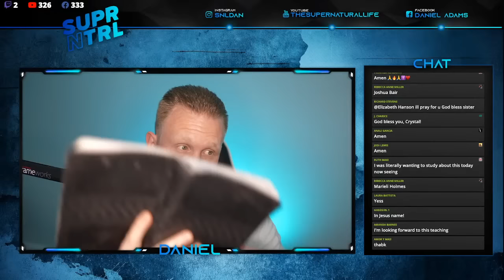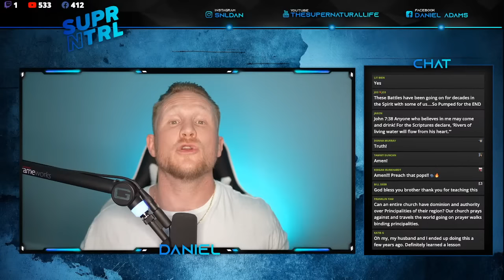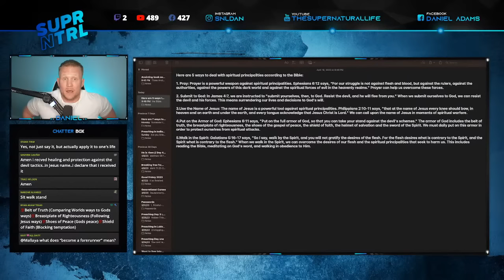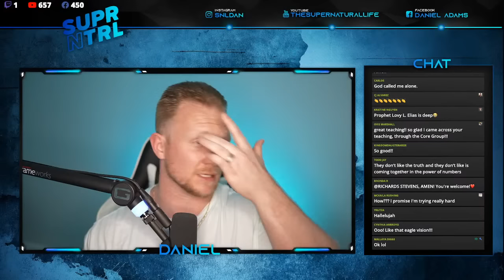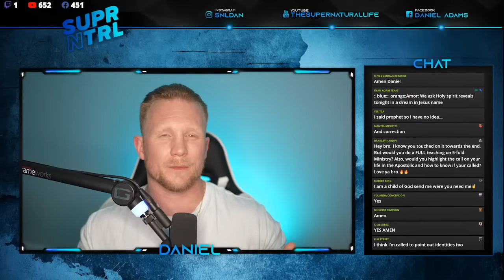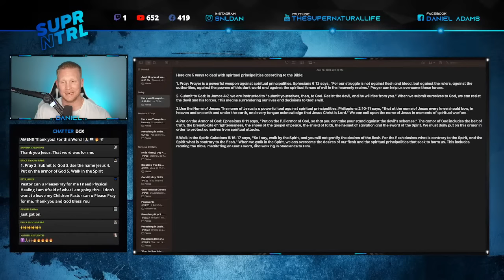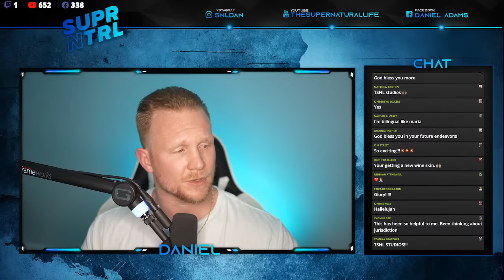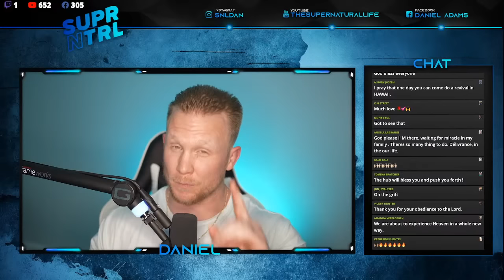5 Ways To Deal With Spiritual Principalities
5 Ways To Deal With Spiritual Principalities

1. Pray: Prayer is a powerful weapon against spiritual principalities. Ephesians 6:12 says, "For our struggle is not against flesh and blood, but against the rulers, against the authorities, against the powers of this dark world and against the spiritual forces of evil in the heavenly realms." Prayer can help us overcome these forces.

2. Submit to God: In James 4:7, we are instructed to "submit yourselves, then, to God. Resist the devil, and he will flee from you." When we submit ourselves to God, we can resist the devil and his forces. This means surrendering our lives and decisions to God's will.

3. Use the Name of Jesus: The name of Jesus is a powerful tool against spiritual principalities. Philippians 2:10-11 says, "that at the name of Jesus every knee should bow, in heaven and on earth and under the earth, and every tongue acknowledge that Jesus Christ is Lord." We can call upon the name of Jesus in moments of spiritual warfare.

4. Put on the Armor of God: Ephesians 6:11 says, "Put on the full armor of God, so that you can take your stand against the devil's schemes." The armor of God includes the belt of truth, the breastplate of righteousness, the shoes of the gospel of peace, the shield of faith, the helmet of salvation and the sword of the Spirit. We must daily put on this armor in order to protect ourselves from spiritual attacks.

5. Walk in the Spirit: Galatians 5:16-17 says, "So I say, walk by the Spirit, and you will not gratify the desires of the flesh. For the flesh desires what is contrary to the Spirit, and the Spirit what is contrary to the flesh." When we walk in the Spirit, we can overcome the desires of our flesh and the spiritual principalities that seek to harm us. This includes reading the Bible, meditating on God's word, and walking in obedience to Him.

Do you want us to bring revival to you? Do you need information concerning this ministry?

Ways to give
*Send Check or money order to 452 Osceola St. Suite 216 Altamonte Springs FL, 32701